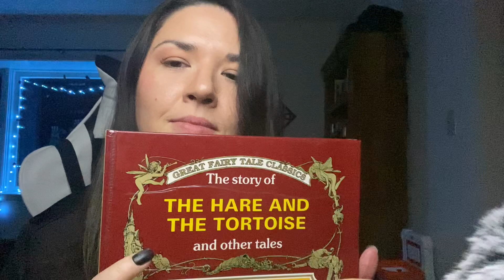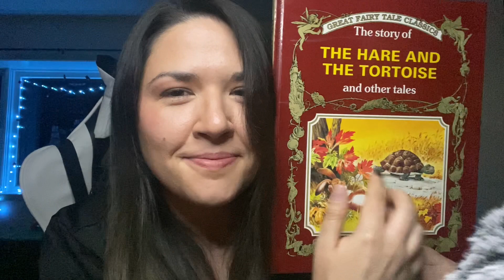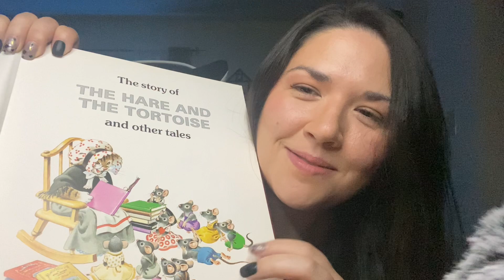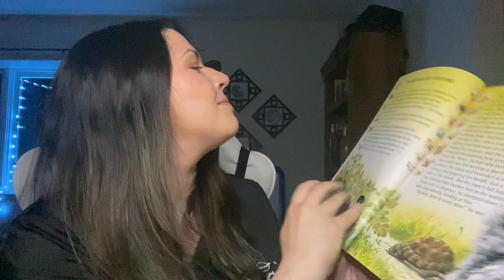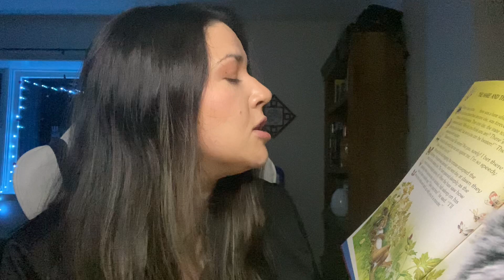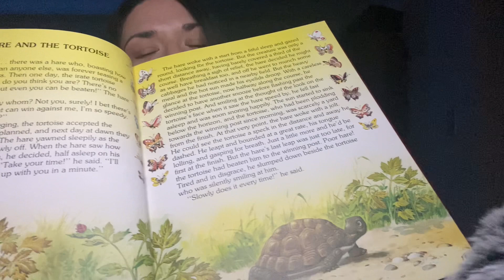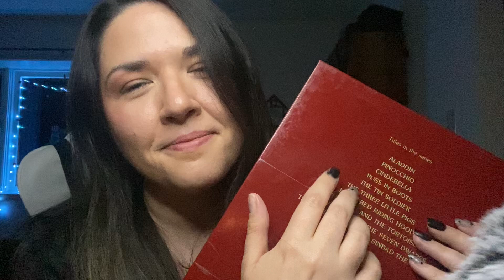ASMR | Personal attention getting you ready for bed (whispers, visual triggers, hair brushing)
Hello Sunshines! ☀️Lots of good stuff in this video to help you drift off to dreamland. Facing cleaning, hair brushing, book sounds, and reading. Have a wonderful night! 🌙

Thank you for the continued love and support. 🥰

I want to give a big 👋 hello and welcome to our new subscribers!

Remember, this is a safe place. All are welcome. Please spread kindness. 💕

Custom videos via Wisio: https://